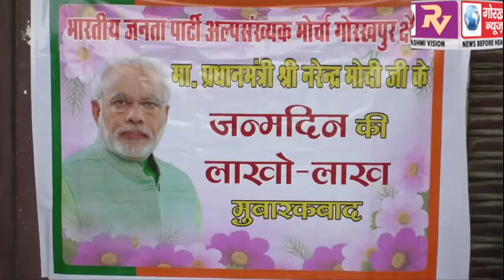भारतीय जनता पार्टी अल्पसंख्यक मोर्चा के कार्यकर्ताओं ने देश के प्रधानमंत्री नरेंद्र मोदी का केक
भारतीय जनता पार्टी अल्पसंख्यक मोर्चा के कार्यकर्ताओं ने देश के प्रधानमंत्री नरेंद्र मोदी का केक काटकर मनाया जन्मदिन, दीर्घायु होने की,की कामना